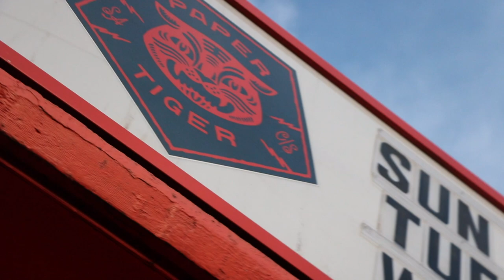CONVOLK LIVE @ PAPER TIGER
renæsance presents convolk live at the paper tiger in san antonio on july 21st, 2019 featuring maxtaylor, skylarallen, een, camo! & sadghost
shot by christian larsen, additional footage and edit by daniel laumann